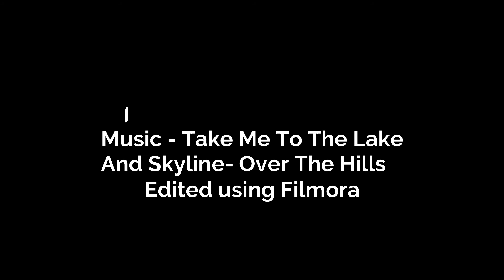The Return Is Real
We have finally made it back to the homestead.  We are very busy and burning through odds and ends projects.  New videos are in the works but have a look at our trip home with the camper.